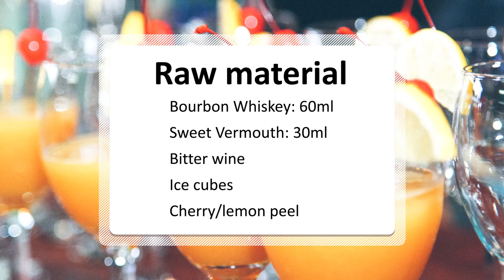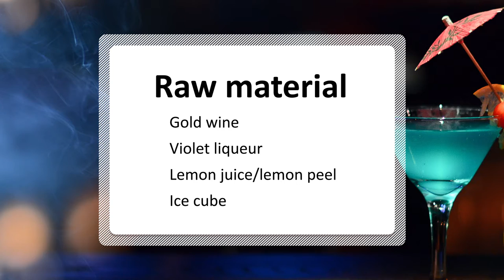Three Movie Topic Wine| Manhattan, Blue Moon, God Father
Three Movies Topic Wine-Manhattan. Blue Moon, God Father. Start from three topics of 💕Love💑, Marriage👰 and Growing💪.

Manhattan🌎:
The life of every character in the play, there is pain and bitterness, but after experiencing everything, you will eventually taste the sweetness of life.

Blue Moon🔵:
The fresh and refreshing gin and the unique sweetness and bitterness of the violet liqueur symbolize the different forms of love.

GodFather🤵:
This movie is about a man's growth process. Whiskey is mellow and proud, mature and strong taste. The details reveal the masculinity and the temperament of the gangster godfather.

Are you ready to taste the three topics of wines?

Tips💡: The quality of the ice will directly affect the taste of the wine.
(So I think you might need a refrigerator water filter, if you want to see, please